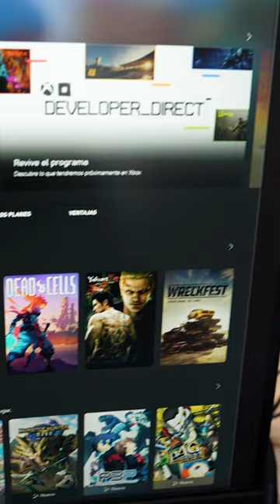Es muy fácil descubrir a un fan de Halo: solo reproduce el soundtrack